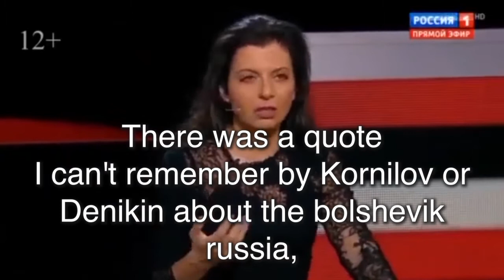Yandex told the truth to Simonyan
Margarita Simonyan is a high-rank Russian propagandist and media manager. She is the editor-in-chief of the Russian state-controlled media such as Russia Today (RT) TV Channel, state-owned Rossiya Segodnya Agency and the Sputnik Information Agency. In 2022, Simonyan was personally sanctioned by the European Union, Ukraine, Canada, UK and Australia for "actions and policies which undermine the territorial integrity, sovereignty and independence of Ukraine".
RT and Rossiya Segodnya, led by Simonyan, made a significant contribution to the advocacy of acts of international aggression by the Russian regime and crimes against humanity. These include the war with Georgia, the annexation of Crimea and Russian military operations in southeastern Ukraine, the downing of MH-17, the poisoning of Litvinenko, the attempt to poison the Skripals, and so on. Currently, she actively supports the aggression of Russia against Ukraine.

- We have to think about our selves!, our situation either "Pan or gone"
- I would choose pan but that's for sure a Polakwe
- We will use this fondumental change in world economy but first of all in our economy so finally we could establish order that Alexey Tolstoy in the beginning on the 19 century was saying "Our country is larger, but there is no order", so we need to make it happen everywhere around the perimeter. Just now on my way to the show I opened Yandex to look up a quote. There was a quote I can't remember by Kornilov or Denikin about the bolshevik russia, that it is out beloved motherland but now, under the pressure of these bolsheviks it went temporary mad. I wanted to say it about Ukraine. Dinkin, yes? Anyway I didn't remember Kornilov or Dinikin so I searched on Yandex quotes by Dinikin and Yandex shows me, I'll tell you right now what I get from Yandex, I'll just read it - his name was Anton Ivanych -what? -Anton Ivanych was his name? - if only, if only... so, first link - russian ex prime minister is sure that putin went crazy. Second link - Shandarovich - russia lost the war, russia lost everything, russia is no more. Searching for Kornilov, first link - Shandarovich - russia lost the war, russia lost everything, russia is no more. Second link - russian ex prime minister is sure that putin went crazy. I'll tell you what, with this kind of Yandex no Google can scare us We need to finally establish order amount the perimeter